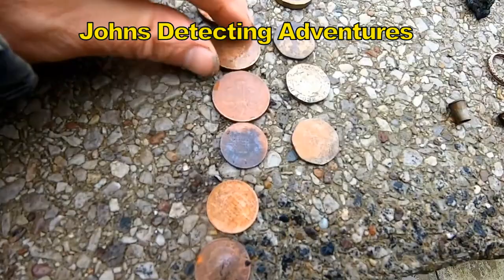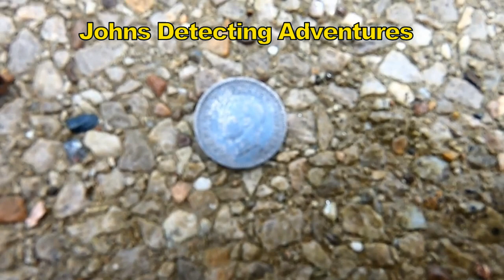BLACKPOOL BEACH UK WHATS IN THE CENTRE OF THE BLACK STONES?